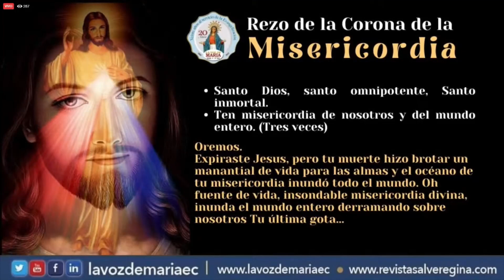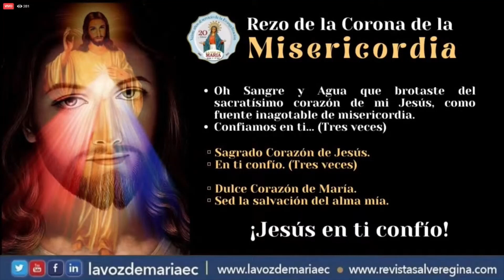Corona de la Misericordia